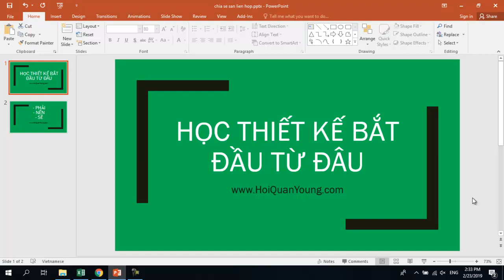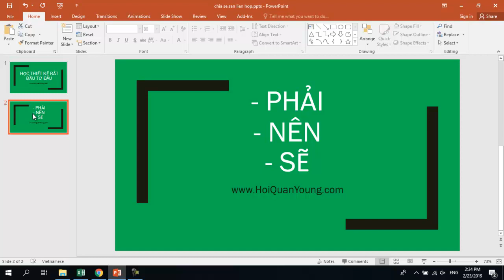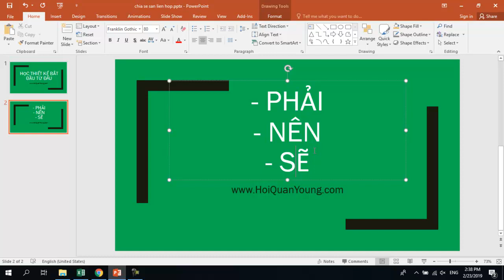Học thiết kế kết cấu bắt đầu từ đâu.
Hai ba... các bạn nha ./. Và hôm nay Admin sẽ trả lời câu hỏi
Trả lời câu hỏi có sự lặp lại 1 lần.